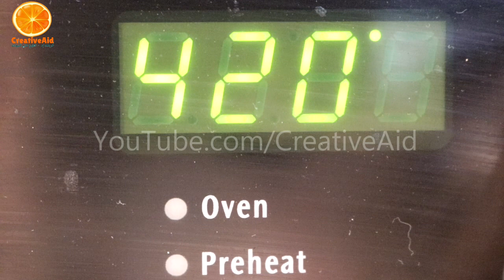أطيب كنافة ستتذوقها بحياتك بطريقة لا تتوقعها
من الوصفات التركية اللذيذة, الكنافة بالفستق

Logo: CreativeAid
Video: CreativeAid
Watermark: CreativeAid
Content: CreativeAid